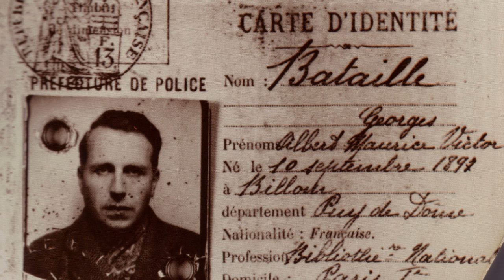Georges Bataille (1/4) : L’expérience poétique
Pourquoi George Bataille, auteur de "la haine de la poésie", écrivit des poèmes tout le long de sa vie? Pourquoi l'écriture impliquerait-elle un sacrifice de mots? Aujourd’hui, Sylvain Santi nous aide à démêler les paradoxes de l'expérience poétique selon Georges Bataille.

EXTRAITS :

- Archive Georges Bataille, « Danger de la littérature », émission Lectures pour tous (ORTF), émission du 21 mai 1958

- Archive Georges Bataille, émission « Qui êtes vous ? », RTF, diffusée le 15/07/1951

LECTURES :

- Georges Bataille, Poème tiré de l’Archangélique (1944), Dans Œuvres Complètes, Vol 4, Paris, (Gallimard, 1971), p. 17

- Georges Bataille, L’expérience intérieure (1943), Paris, (Gallimard, 1994), p. 156-157

-Georges Bataille, « La religion surréaliste » (conférence de 1948), dans Œuvres Complètes, Vol. 7, Paris, (Gallimard, 1976), p. 394-395

REFERENCES MUSICALES :

- Morricone, Les Huit salopards.

- Bartok, Allegro Pizzicato

- Les Frères Jacques, En Sortant de l’école

- Stooges, Dirt

Et la lecture des Nouveaux chemins par Jean O'Cotterell: Georges Bataille, L’expérience intérieure (1943), Paris, (Gallimard, 1994), p. 156-157.

Invité :

Sylvain Santi : maître de conférences à l’université de Savoie.

Bibliographie :

Sylvain Santi : Georges Bataille, à l'extrémité fuyante de la poésie, Rodopi, 2007.

Sylvain Santi : Le montage comme articulation : unité, séparation, mouvement, Presses Sorbonne Nouvelle, 2014.